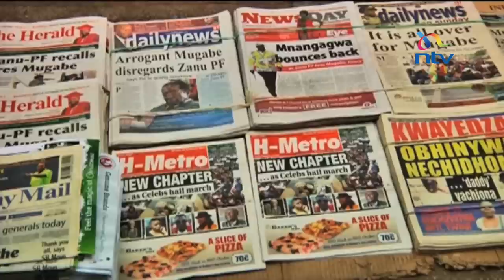Emmerson Mnangagwa to be sworn in as Zimbabwe's President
Emmerson Mnangagwa the Former Vice president and long term confidant of deposed Zimbabwean leader Robert Mugabe  is set to be sworn in as the second president since Zimbabwe attained independence close to 4 decades ago.

Mnangagwa will be president until 2018 when the next general elections are expected to be held. Mugabe resigned Tuesday evening, faced with a looming imminent impeachment motion in parliament. This decision sparked celebratory street carnivores that lasted for the better part of the evening.